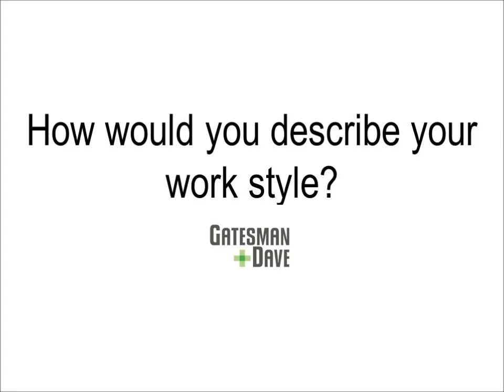Getting to know... Beth Choike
Beth Choike is a woman of many talents including kicking butt in public relations & social media among other awesome and weird things. Discover Beth and what she thinks of teamwork, cartoons and the environment at Gatesman+Dave.